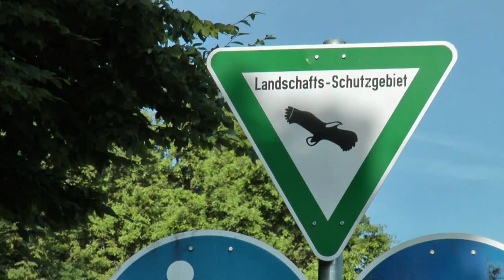Stadtpark Pasing - Idyll hinter Baulärm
Pasing ist eine einzige laute und staubige Baustelle - zumindest momentan. Denn viele Teile des Stadtteils wurden neu geplant und werden nun radikal umgebaut.  Das Kontrastprogramm zu Lärm und Schmutz finde ich auf 22 Hektar entlang der schönen Würm: den Pasinger Stadtpark.